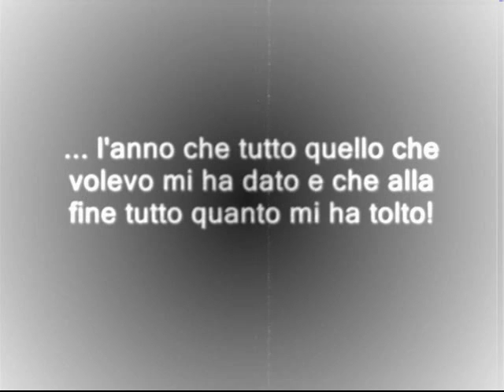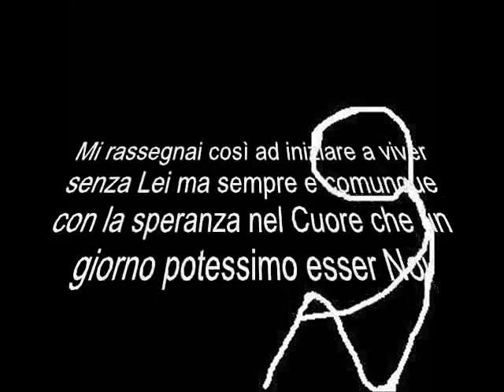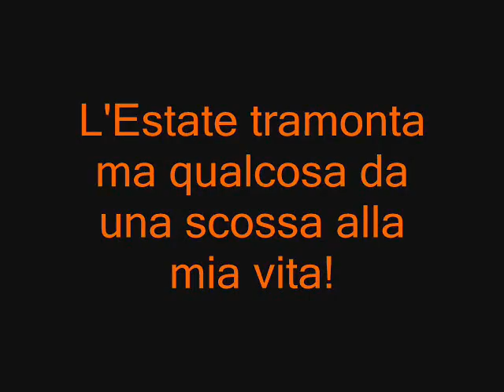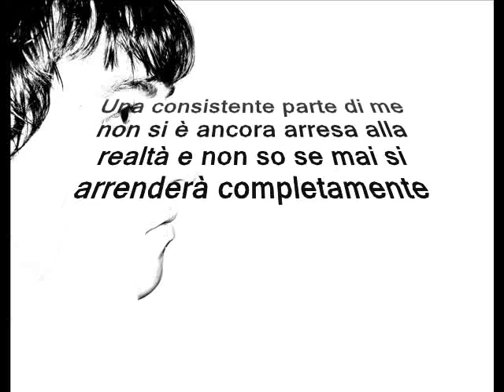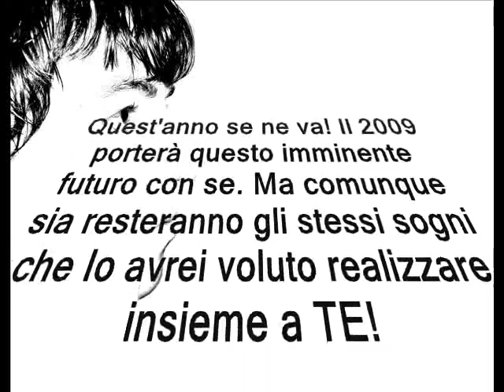Il video che racconta il 2008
Il video che racconta il 2008 di Kozma Leka